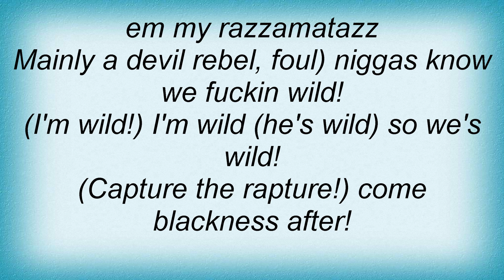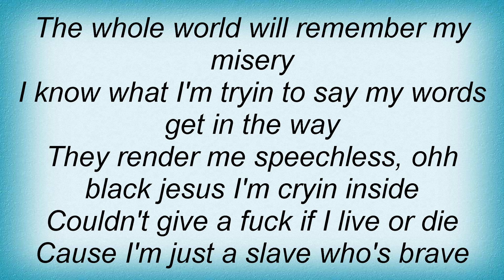Biohazard - Judgement Night Lyrics_1